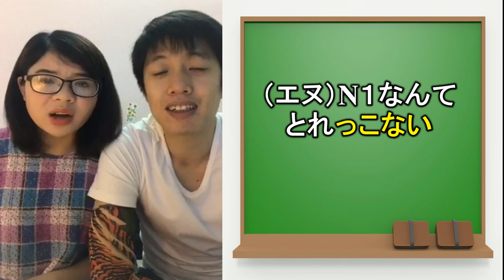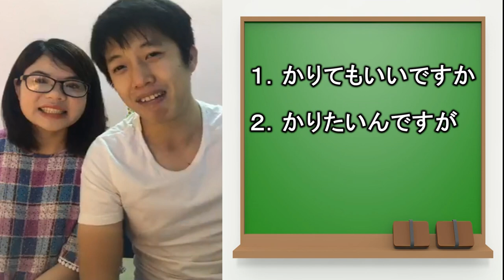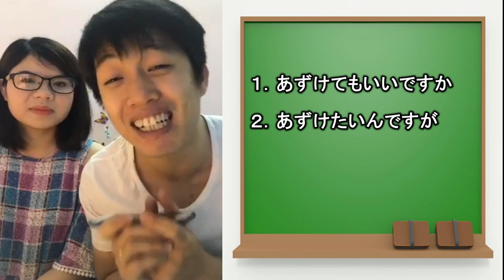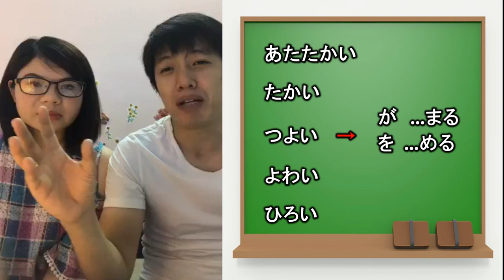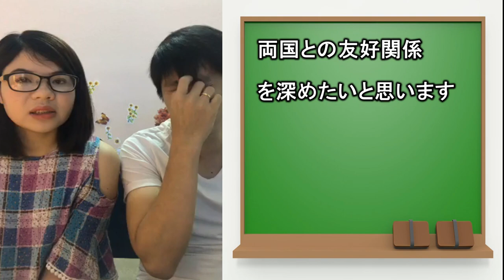phân biệt cách sử dụng かりる VS かす và あずける VS あずかる